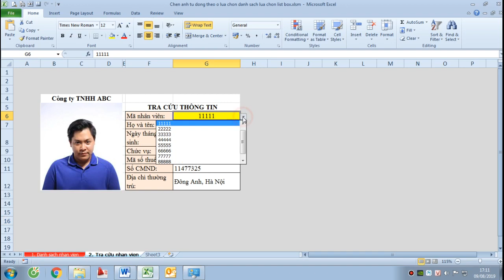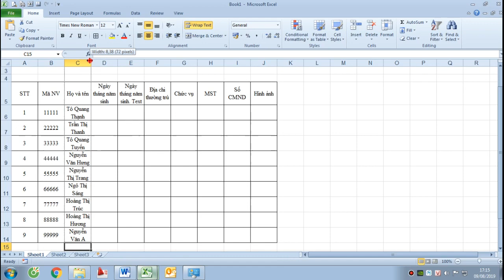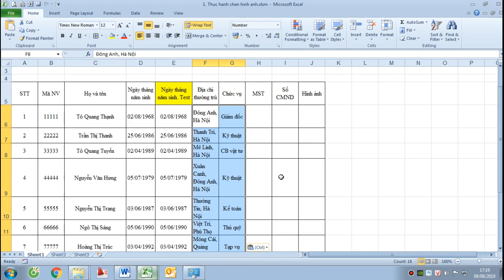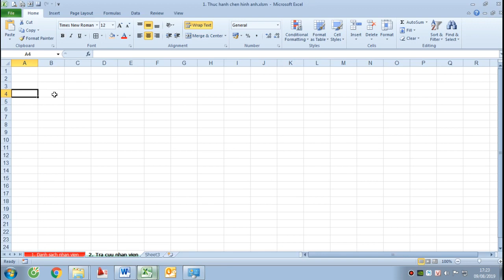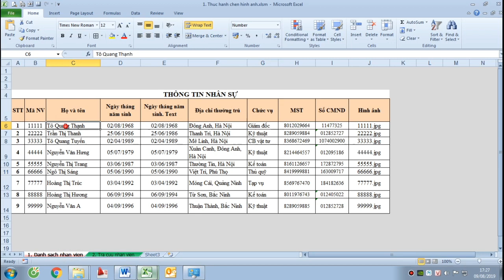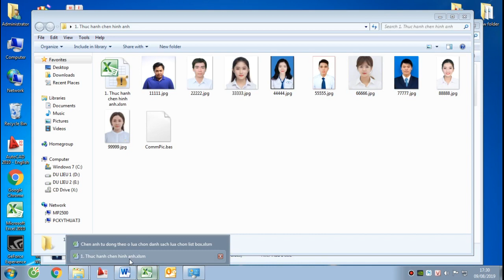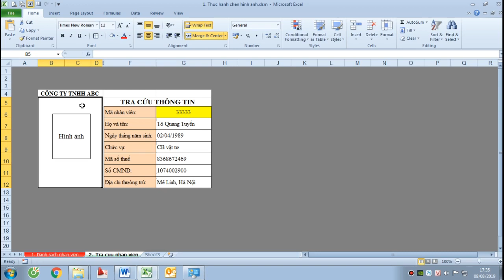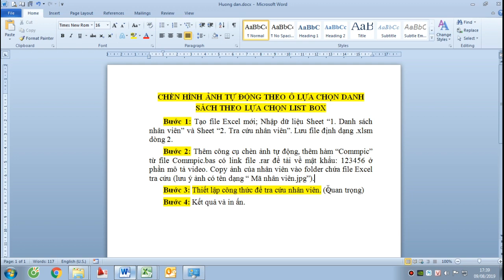Chèn hình ảnh tự động theo ô lựa chọn danh sách list box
Chèn hình ảnh tự động theo ô lựa chọn danh sách list box gồm các bước sau:
Bước 1: Tạo file Excel mới; Nhập dữ liệu Sheet “1. Danh sách nhân viên” và Sheet “2. Tra cứu nhân viên”. Lưu file định dạng .xlsm dòng 2.
Bước 2: Thêm công cụ chèn ảnh tự động, thêm hàm “Commpic” từ file Commpic.bas có link file .rar để tải về mật khẩu: 123456 ở phần mô tả video. Copy ảnh của nhân viên vào folder chứa file Excel tra cứu (lưu ý ảnh có tên dạng “ Mã nhân viên.jpg”).
Bước 3: Thiết lập công thức để tra cứu nhân viên. (Quan trọng)
Bước 4: Kết quả và in ấn.
Ghi chú: nhập pass: 123456
Để theo dõi các video hướng dẫn hay khác hãy vào trang chính của kênh